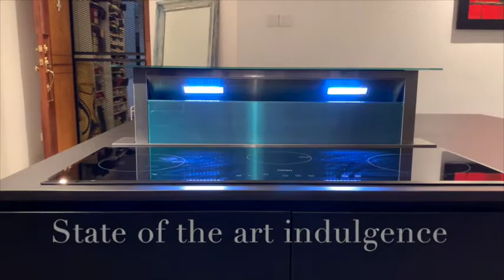Seasons Park Condo 3Br for sale, near Lentor MRT, well renovated, attractively priced